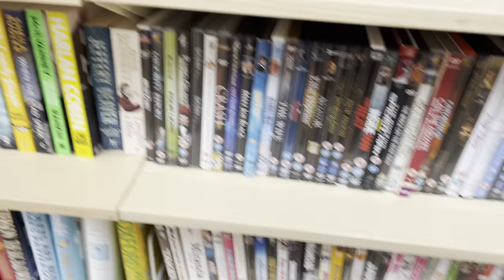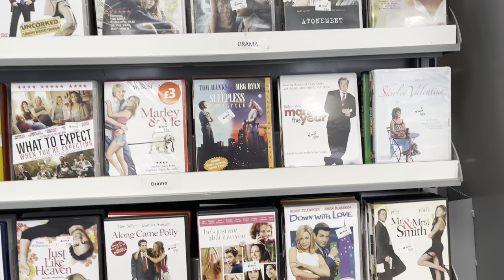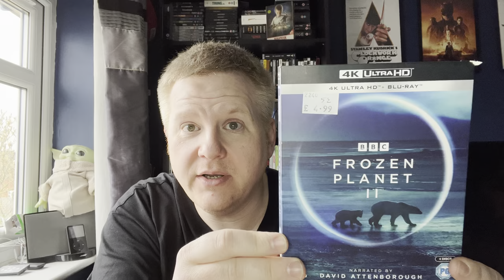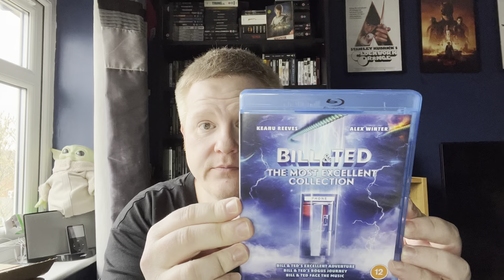Out and About with Magpie Movies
Alreeeet Everyone,

Here we go…my only 2nd ever out and about video.
I popped in a few charity shops.